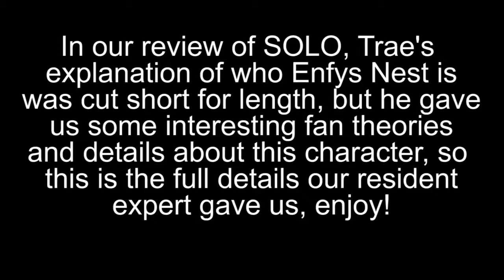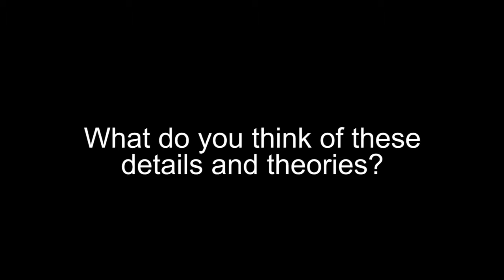Who The Heck Is Enfys Nest??? - Star Week 2019 Special Episode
Trae does his best to answer a question almost everyone had while watching Solo, Who the heck is Enfys Nest??? This is a special episode I decided to air since Trae gave me more information that I asked for during my Solo review. But there are some interesting fan theories and speculation about the character of Enfyss Nest. Enjoy this quick video  giving us some details about Enfys Nest!